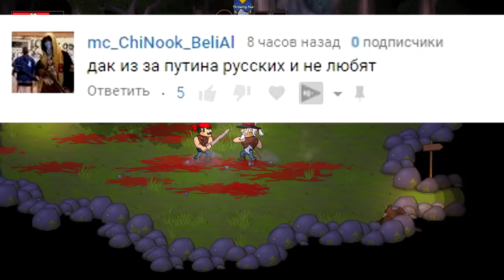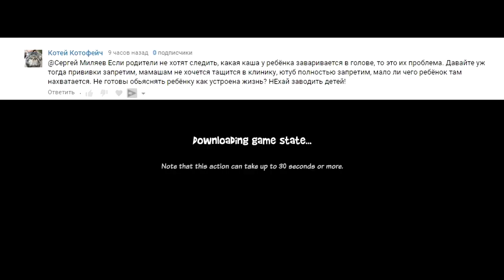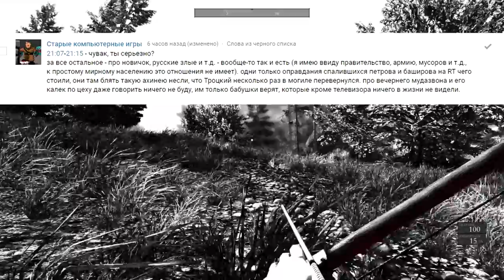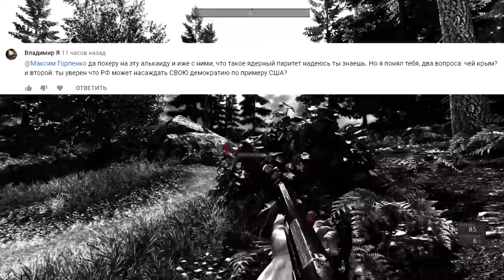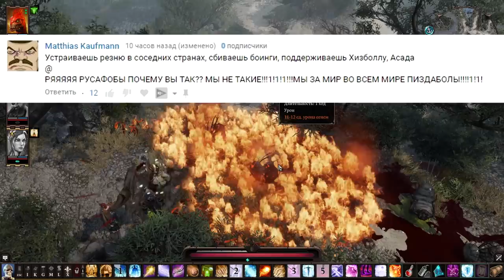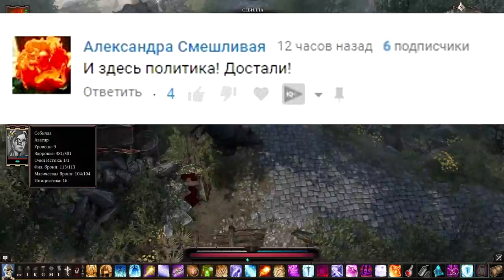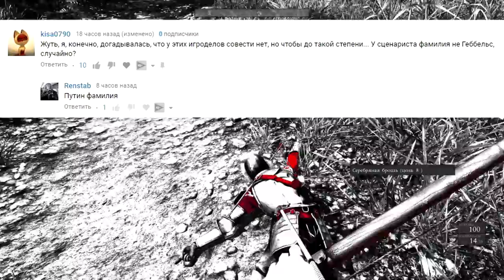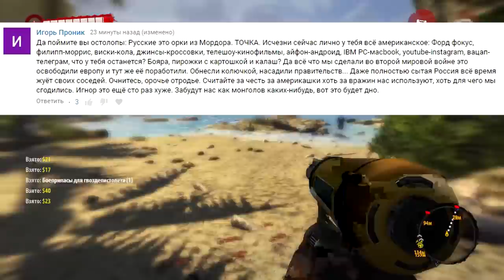Как фанаты CoD: Modern Warfare 2019 умыли "патреота" | Потрещим?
▬▬▬▬▬▬▬ஜ۩۞۩ஜ▬▬▬▬▬▬▬
▶ Сбербанк: 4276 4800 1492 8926
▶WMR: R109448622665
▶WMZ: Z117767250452